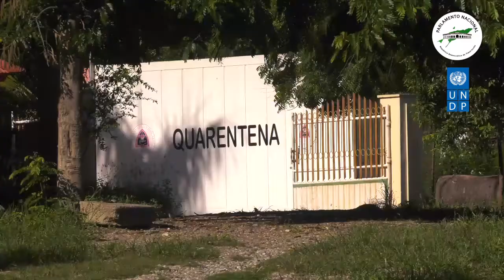Estado de Emergência em Timor-Leste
Video produzido para o Parlamento Nacional de Timor-Leste e PNUD, com o intuito de divulgar as medidas impostas pela declaração de Estado de Emergência no país em função da pandemia COVID-19.
A CrocfaeK mantém-se firme na frente da luta contra esta pandemia.

Video produced for the National Parliament of Timor-Leste and UNDP, in order to publicize the measures imposed by the declaration of State of Emergency in the country due to the COVID-19 pandemic.
CrocfaeK remains firmly in the forefront of the fight against this pandemic.